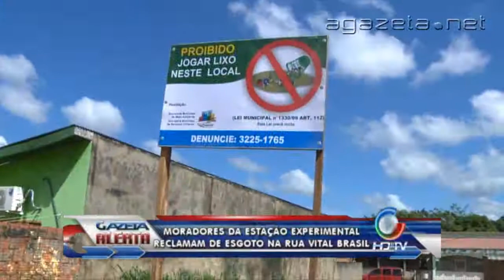moradores da estação experimental reclamam de esgoto 25 06 2013